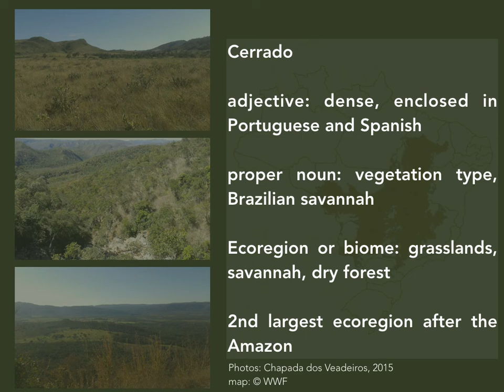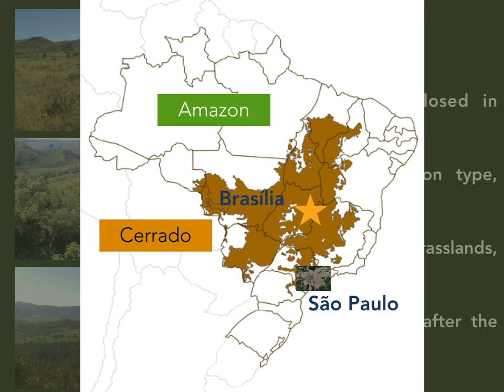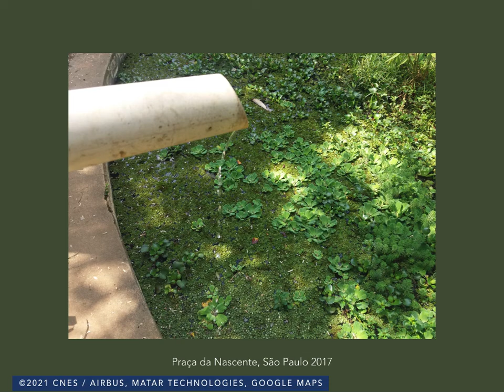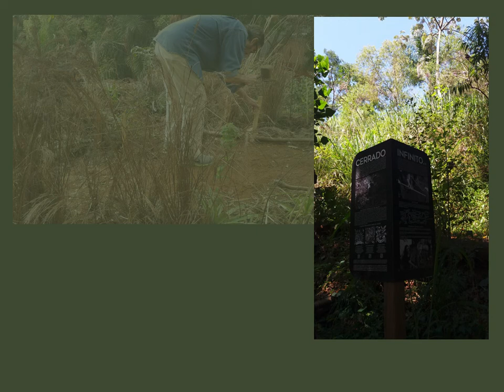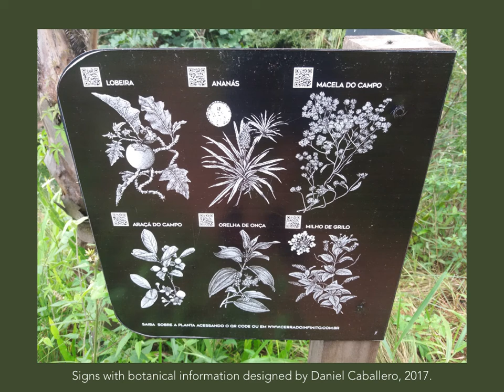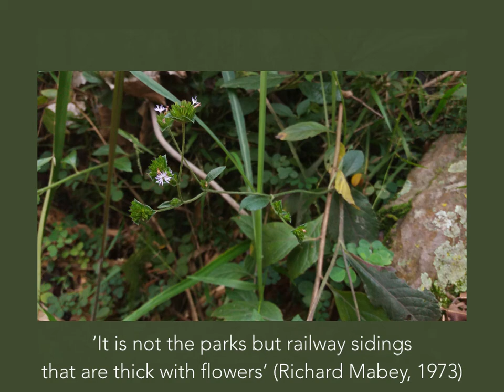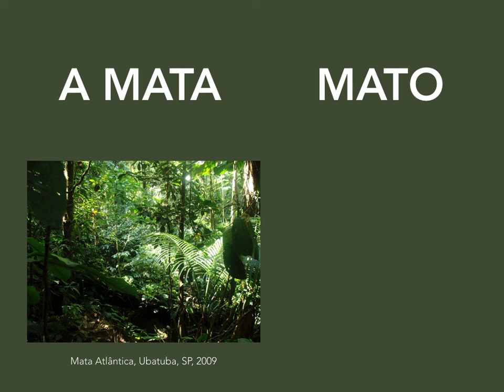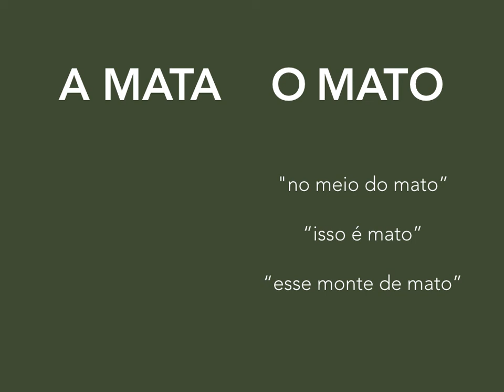Andre Bailao: The hidden and forgotten cerrado plants in São Paulo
The hidden and forgotten cerrado plants in São Paulo: art and activism in a more-than-urban cityscape

The  aim  of  this  video is  to  present  and  discuss  some  ethnographic encounters  with  the  Brazilian  cerrado  in  the  city  of  São  Paulo  and  some countercultural eco-artistic practices and discourses and urban explorations in a more-than-urban city.